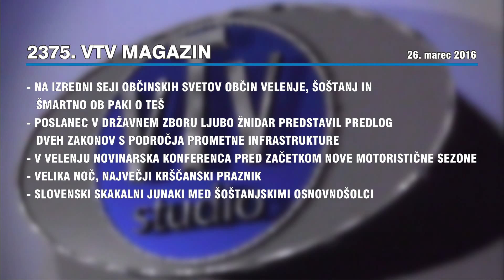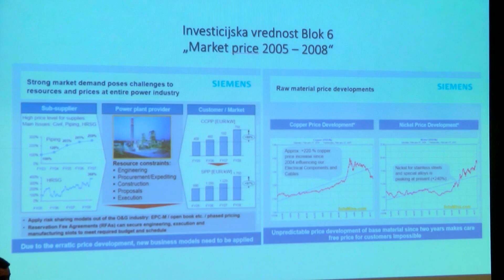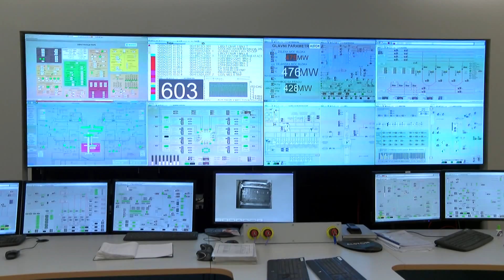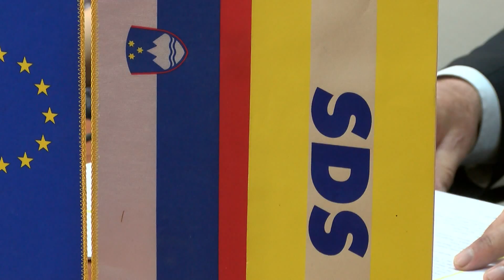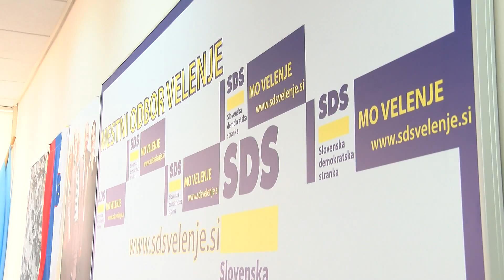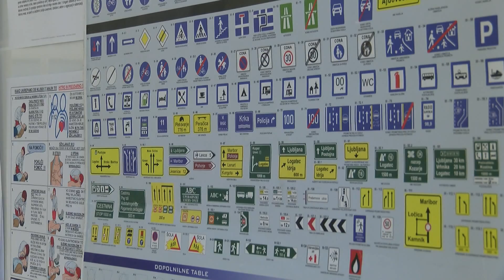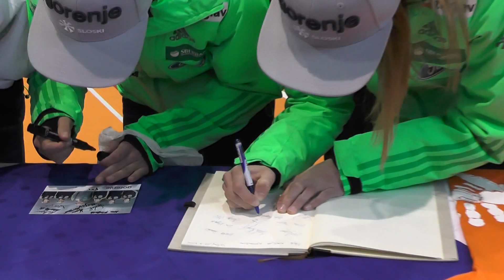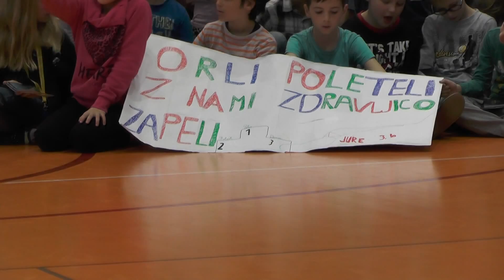2375 VTV Magazin